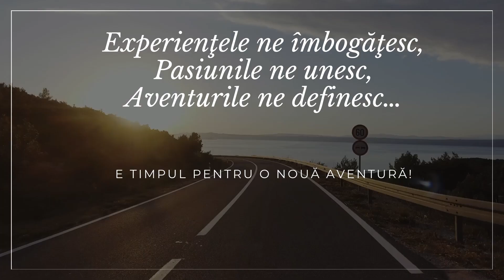Olimpiada Naţională a Sportului Școlar - Fotbal băieţi U14 (under 14) ⚽🏟🥅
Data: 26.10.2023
Loc de desfăşurare : Liceul Teoretic "Dunărea" Galaţi
Componenţa echipei :
- Enuță Octavian 6A;
- Condrache Armando 6B ;
- Andrei Sebastian 7A;
- Curelaru Daniel 7A;
- Muntean Horia 7A ;
-Strătilă Matei 7A;
- Chiribou Leonard 7B;
- Coman Antonio 8C ;
- Dobre Raul 8C.
Antrenor: Prof. Marian Lefter
Am jucat cu Școlile 22, 29, 40 şi 43.
Rezultatele echipei şcolii de fotbal gimnaziu băieţi :
Sc.17   4-1    Sc.22
Sc.17   4-0    Sc.40
Sc.17   1-2    Sc.43
Sc.29   5-0    Sc.17
Am terminat pe locul III în grupa de 5 participante.
Felicitări băieţi! Succes în continuare!

Ne găsiţi aici:
Adresa: Galaţi, Strada Costache Conachi Nr.2

Vă aşteptăm în echipa noastră!

Nu uitaţi să apăsaţi clopoţelul pentru a fi notificaţi când postăm următoarele clipuri. Mulţumim!